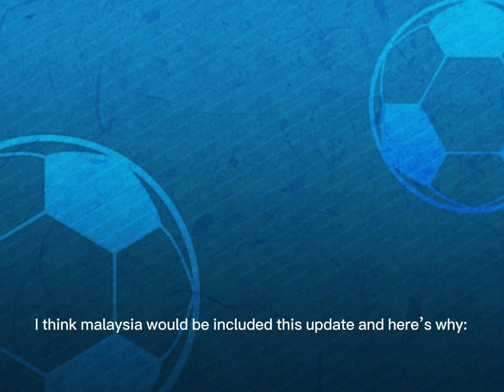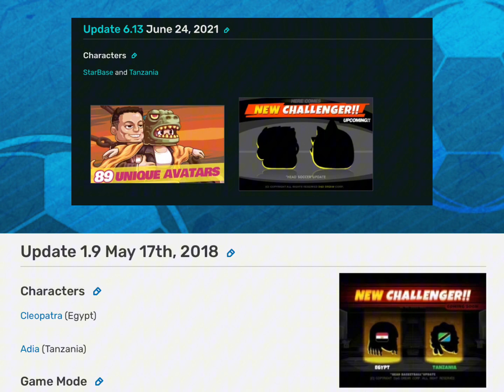Head soccer new update is coming + my thoughts on who the characters will be represented by